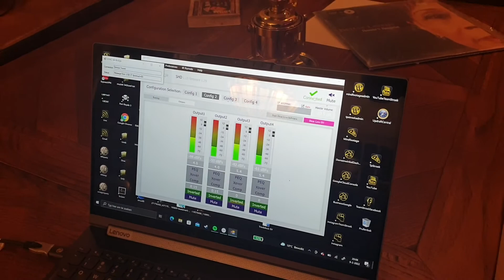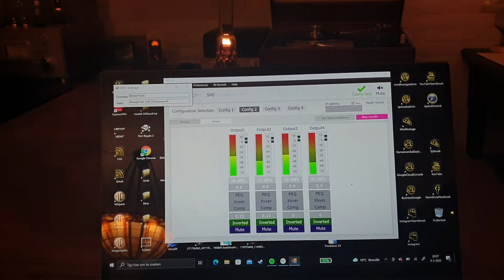Time will do the talking by Betty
Thorens 124/Douk Audio phono, miniDSPshd, LM219ia, Audioromy, JBL 4346DIY